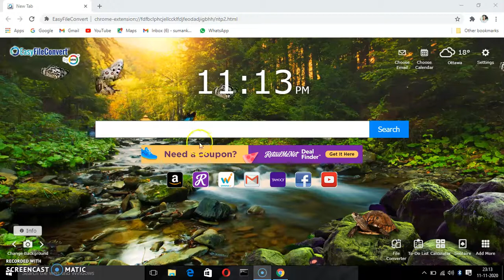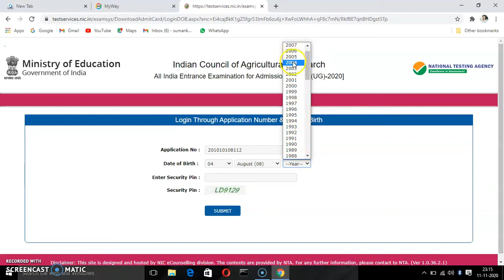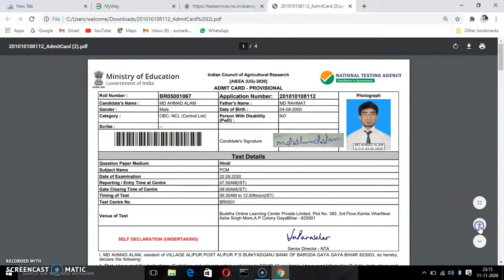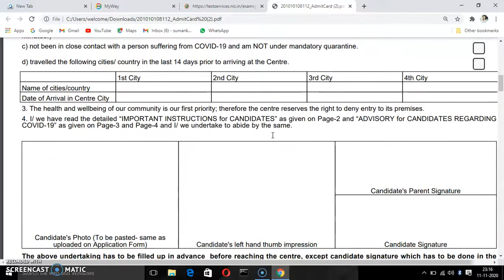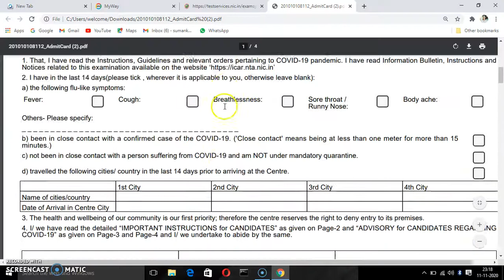ICAR result 2020 || ICAR 2020 NEW UPDATE || Icar expected cut off 2020 || NTA ICAR 2020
ICAR EXPECTED CUT-OFF2020 | BASED ON YOUR RESULT | ICAR UG EXPECTED CUT OFF | ICAR RANK? | ICAR EXAM,
icar expected cut off marks2020
icar me kitne number tak selection hoga
icar me kitne question par college milegi
icar 2020 expected questions cut off
icar expected cut off rank2020
icar govt. Universities
icar nta exam
Icar Ug AIEEA
icar scope
icar exam 2020
icar result update2020
icar ug result2020
icar result date2020
icar exam result 2020
icar exam result2020 kab ayega
total govt universities under Icar
icar institute delhi
icar exam detail
icar exam previous paper
icar exam 2020 paper
icar answerkey2020